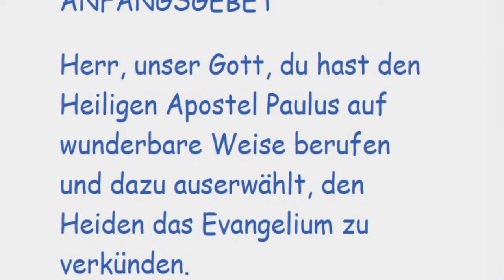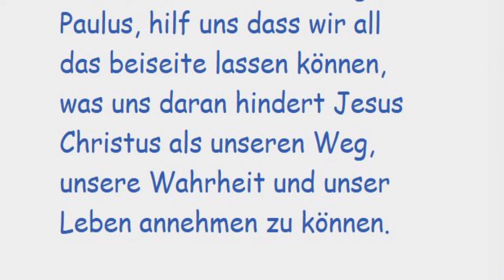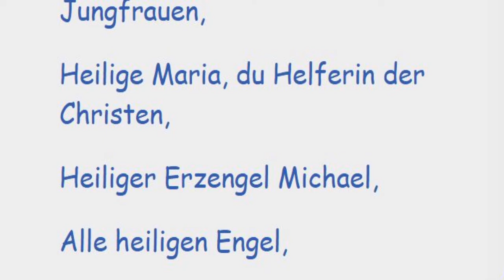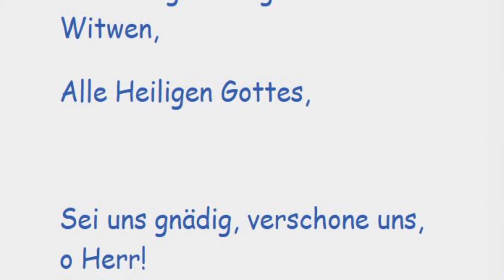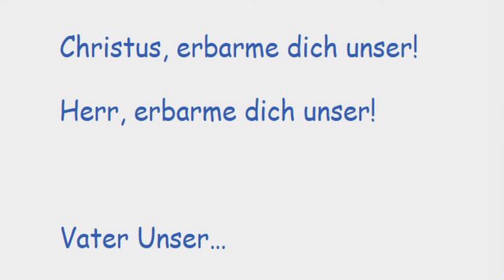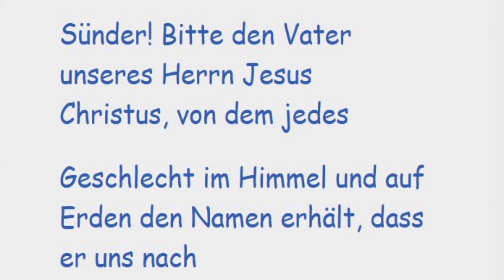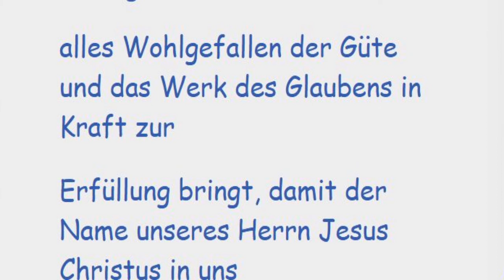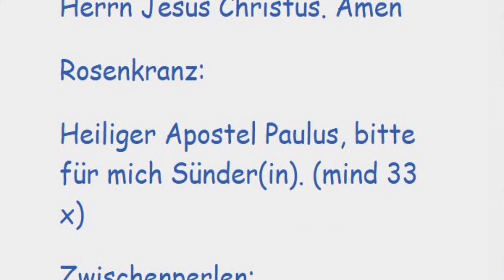Erster Tag - Novene zum heiligen Paulus